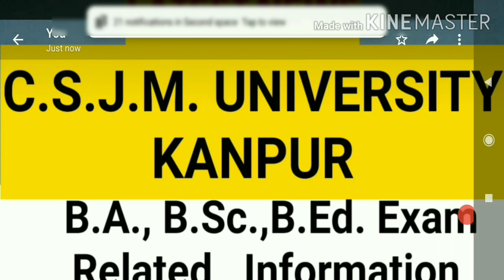C.S.J.M. UNIVERSITY LATEST EXAM NEWS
Chhatrapati shahuji Maharaj University kanpur latest exam news, CSJM university latest exam news ,CSJM exam news